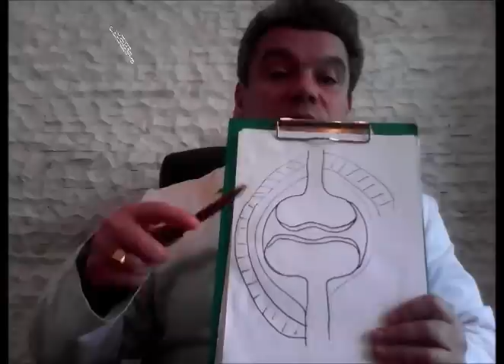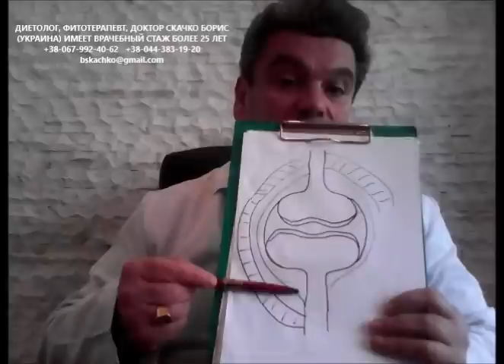почему болят коленные суставы зимой чаще чем голеностопные, тазобедренные, плечевые суставы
почему болят коленные суставы зимой чаще чем голеностопные, тазобедренные, плечевые суставы? Полезные советы диетолога что делать если есть боль в суставах? правильное питание и диета для суставов?
боль в суставах или хруст в суставах могут появиться у каждого. когда болят суставы - нужно знать почему болят суставы? почему болят коленные суставы, знаете? а почему болят голеностопные суставы? или почему болят тазобедренные суставы, почему болят плечевые суставы? если появилась боль в ногах, или боль в руках, или боль в  спине - возможно у вас артроз, артрозоартрит, остеоартроз, остеохондроз позвоночника? и вам необходимо лечение артроза или лечение артрозоартрита, лечение остеоартроза, или лечение остеохондроза позвоночника?
Вам нужно больше информации почему болят коленные суставы зимой чаще чем болят голеностопные, тазобедренные или плечевые суставы? пишите комментарии, вопросы, отзывы в форум под видео на канале YouTube. и получите лайфхаки для жизни или корисні поради дієтолога или полезные советы для здоровой жизни диетолога Скачко Бориса (Украина, Киев) что делать если есть боль в суставах. и как вылечить артроз или остеоартроз, вылечить артрозоартрит или остеохондроз позвоночника, правильная диета для суставов

иными словами почему вначале появляется хруст в суставах, потом боль в суставах и начинается лечение артроза, артрозоартрита, остеоартроза, остеохондроза позвоночника знаете? почему болят коленные суставы зимой чаще чем болят голеностопные суставы, болят тазобедренные суставы, болят плечевые суставы знаете? Полезные советы диетолога что делать если есть хруст в суставах или боль в суставах. или когда хрустят суставы или болят суставы
хруст в суставах или боль в суставах могут появиться у каждого. когда у Вас болят суставы - нужно знать почему болят суставы! почему болят коленные суставы, знаете? а почему болят голеностопные суставы? или почему болят тазобедренные суставы, почему болят плечевые суставы? если появилась боль в ногах, или боль в руках, или боль в  спине - возможно у вас  отсутствует правильное питание, не знаете как правильно пить воду и в суставах есть артроз, артрозоартрит, остеоартроз, остеохондроз позвоночника? и вам необходимо лечение артроза или лечение артрозоартрита, лечение остеоартроза, или лечение остеохондроза позвоночника?
Вам нужно больше информации почему болят коленные суставы зимой чаще чем болят голеностопные, тазобедренные или плечевые суставы? как правильно питаться? как правильно пить воду? какую правильно пить воду, сколько пить воды правильно для здоровья?пишите комментарии, вопросы, отзывы в форум под видео на канале YouTube. и получите лайфхаки для жизни или корисні поради дієтолога или полезные советы для здоровой жизни диетолога Скачко Бориса (Украина, Киев) что делать если есть боль в суставах. и как вылечить артроз или остеоартроз, вылечить артрозоартрит или остеохондроз позвоночника